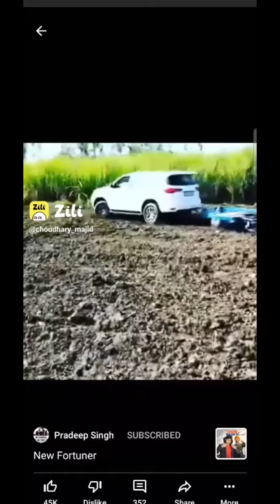fortuner🔥attitude🔥2023 viral video